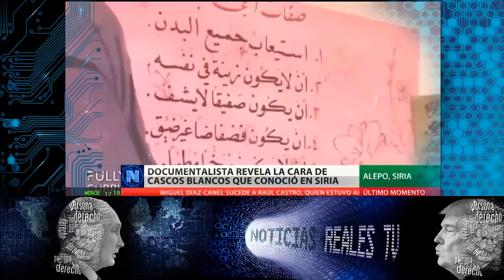Ultimas Noticias Hoy 19 De abril 2018, Noticias De Hoy, Caso Siria Ultima Hora